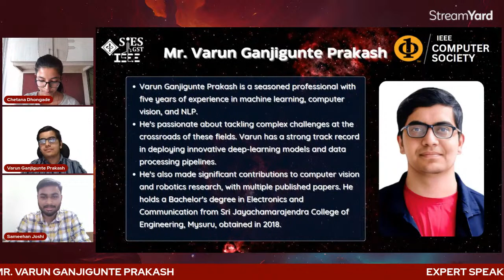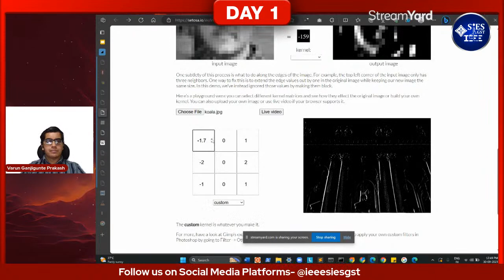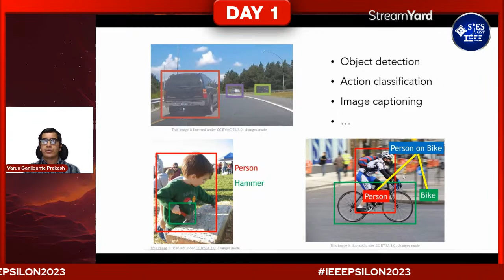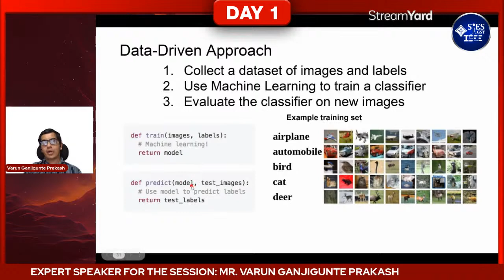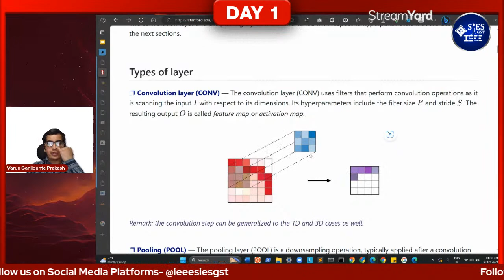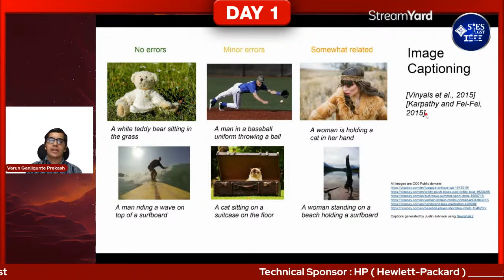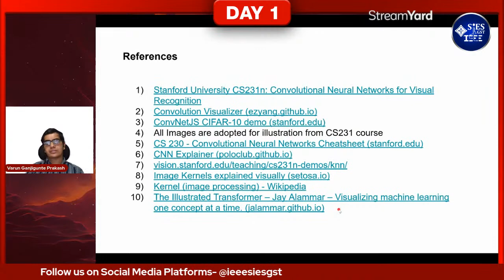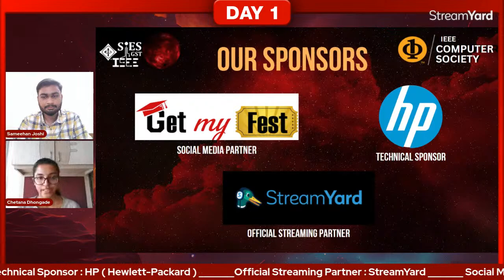EPSILON 2023: DAY 1 | COMPUTER VISION - EYE OF FUTURE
Computer Vision ? Image Processing? Object Detection?
Kya hai yeh sab? And why it is so talked about?
Well welcome to The Galaxy of Intelligence

The CS Track of IEEE SIESGST presents before you the second talk session of the day: Eye of Future

Speaker for the session: Mr. Varun G Prakash

Social Media Partner: GetMyFest
Official Streaming Partner: StreamYard